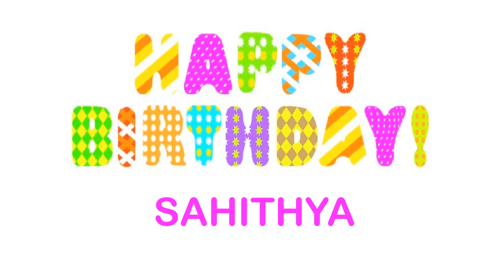Sahithya Wishes & Mensajes Happy Birthday